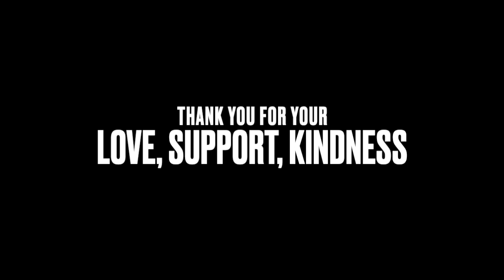Hargrove/Hubbard/Johnson Life Group 2023 Recap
On January 17th, 2023, a Life Group from Providence Church was formed with six people. Over the course of the following year, the group grew in knowledge of scripture, compassion for people, love for Christ, size, and friendship. Here are some views, pictures and funny moments from year 1 with this great group of people.